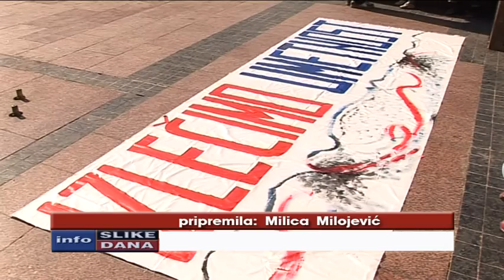RTV Belle amie